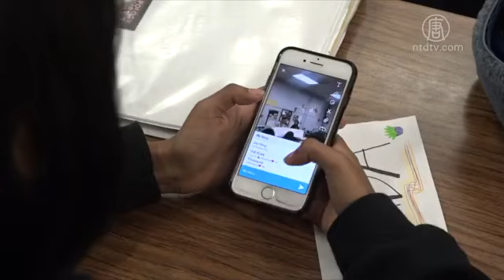【金牌律师】律师上万案例 解读留学生法律问题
青少年在美国成长，会遇到未成年驾车、毒品、社区帮派等法律问题，都很值得家长关心。对此，南加华裔家长教师协会将于周日（10/28）邀请资深律师，分析具体案例，协助家长达成教育孩子的重任。

今年五月，一位刚从尔湾加大毕业的中国留学生，因酒驾命丧大卡车轮下，让远从中国来的父亲，白发人送黑发人。处理该案件的资深律师邓洪认为，家长都希望子女成材，若能及早宣导青少年安全议题，也许能挽救憾事的发生。

资深律师 邓洪：〝综合我上万宗案件，我想透过家长协会，还有同源会，跟大家分享一下，用血淋淋的案子，跟大家分享，教育小孩子、教育家长，还有教育社区，怎么样联合起来让小孩子能够健康成长，不单只培养成一个好学生，更重要的是培养成一个社会有用的人才。〞

近年来美留学的中国孩子逐年增加，年龄层已经下降到最小只有14岁。而光是14岁到18岁的孩子，就占来美留学生比例的40%。

资深律师 邓洪：〝很多这种小孩子，因为在海外生活，父母不在这边，他们交错朋友之后，吸毒以后他们身份也黑掉了，因为没有上课，最后的话这些人怎么生存，他们就开始帮派活动。〞

邓律师认为，因为缺乏有效沟通，当孩子出了状况，家长总是最后一个才知道。